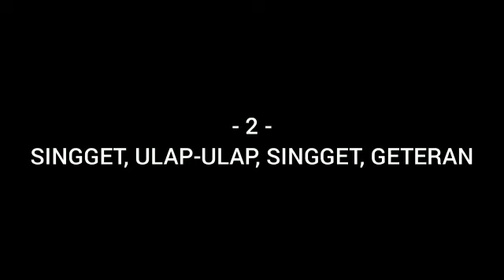gerak dasar dan penghubung ,materi tari jatim II TOPENG PATIH ,versi smkn 12 surabaya , pak abing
materi ajar tari topeng patih Jatim II
kelas XII seni tari
pengampu pak abing santoso S.Sn